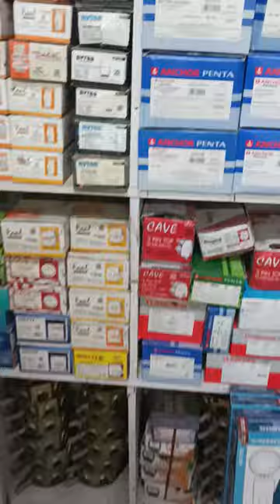Taj Malik like follow subscribe